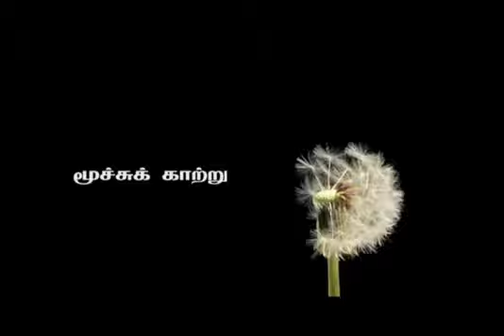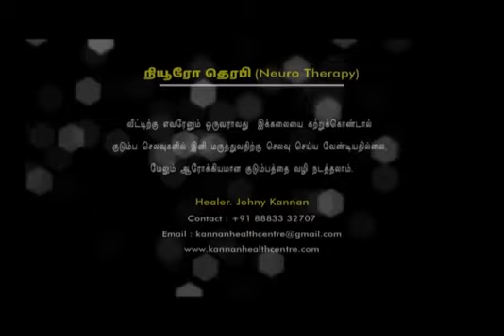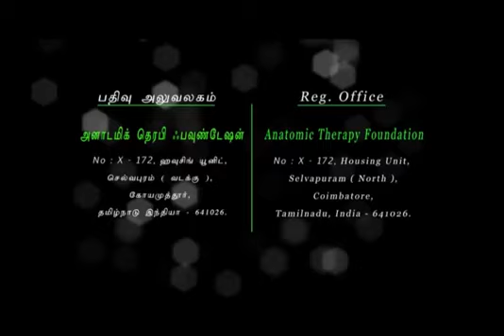25 Breathing Air மூச்சுக் காற்று 2015 Healer Baskar Peace O Master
Breathing Air மூச்சுக் காற்று